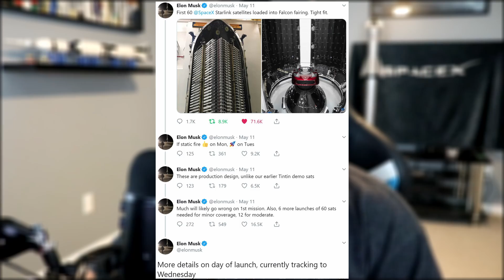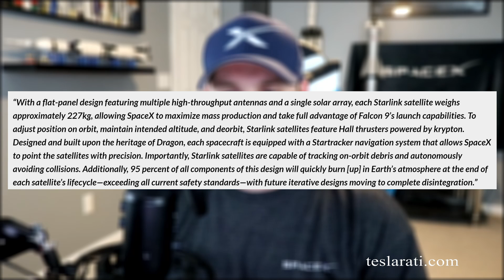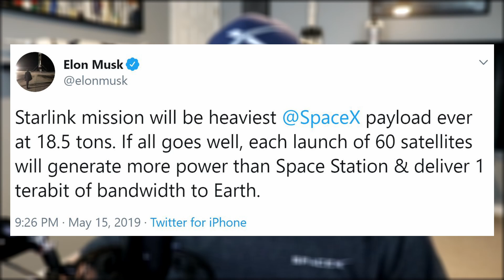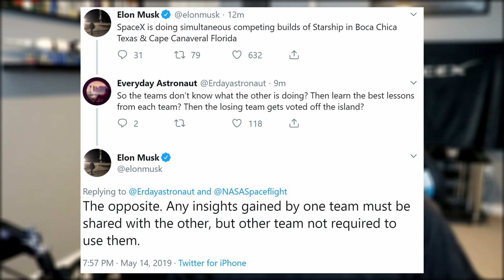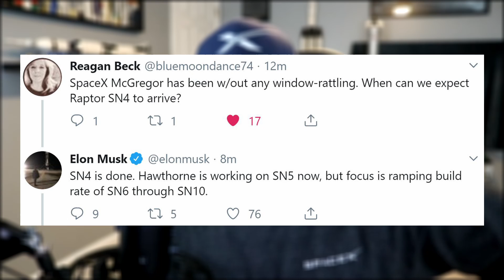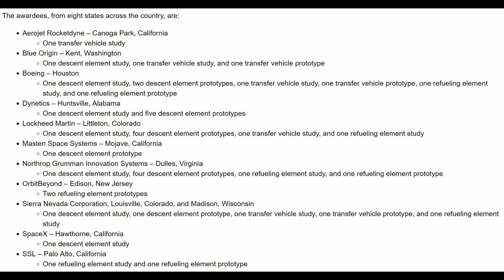SpaceX in the News - Episode 28 (Starhopper to launch this month!)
In this episode of SpaceX in the News, we take a look at some interesting Starlink details for its upcoming launch; check out the new Starship in Cocoa, Florida; check up on the exciting news for Starhopper; and discuss NASA's award to SpaceX and other space companies.